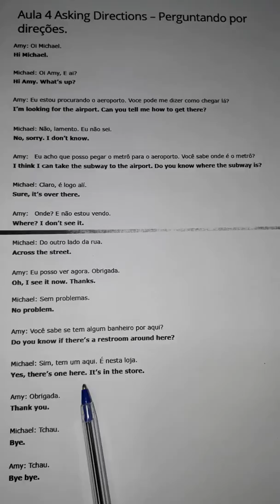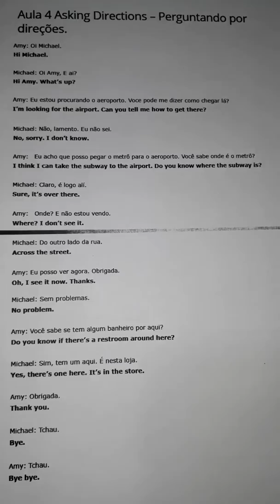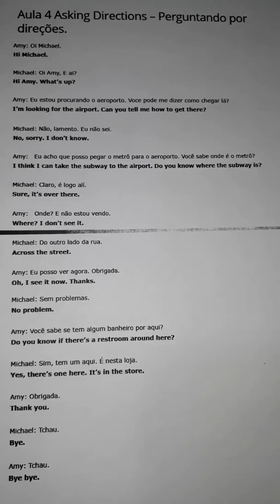EZ English - Leitura de Texto 4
Prática de Conversação em Inglês